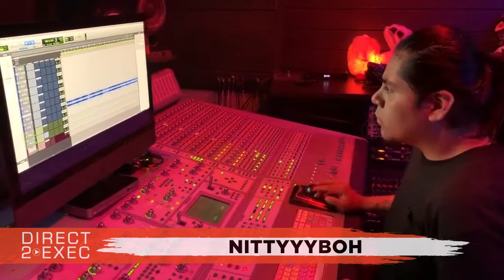Nittyyyboh Performs at Direct 2 Exec NYC 10/20/19 - A&R at Roc Nation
Guest Executive
POLO - Director of A&R - ROC NATION ()

Quad Recording Studio